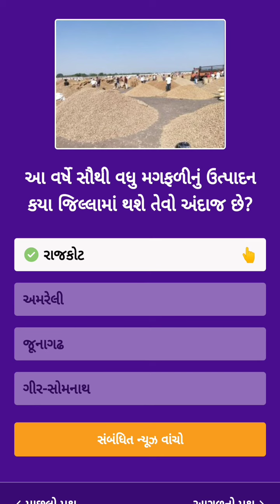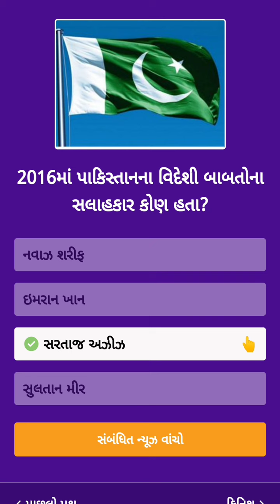divyabhaskar Quiz answers today Date in 18/10/2021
Divya Bhaskar Quiz answers